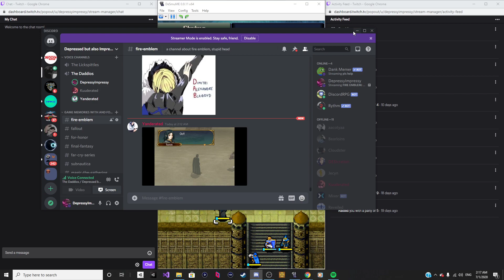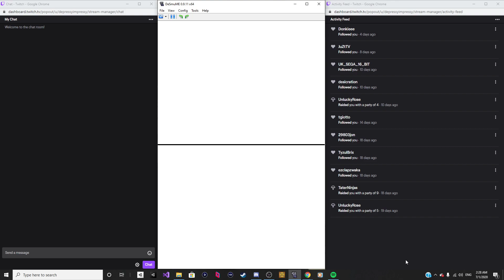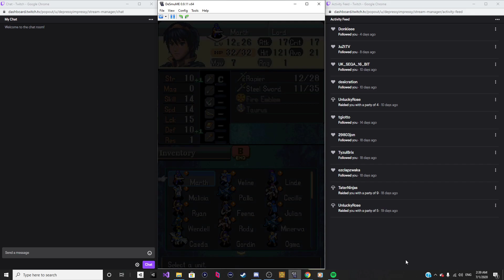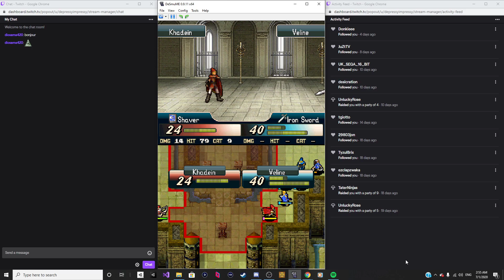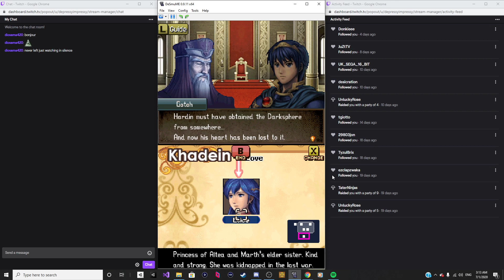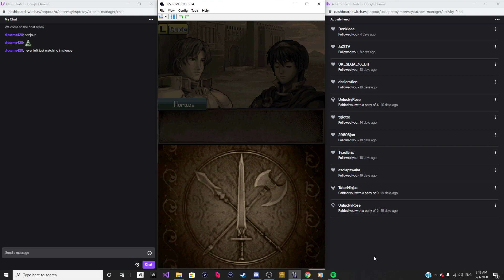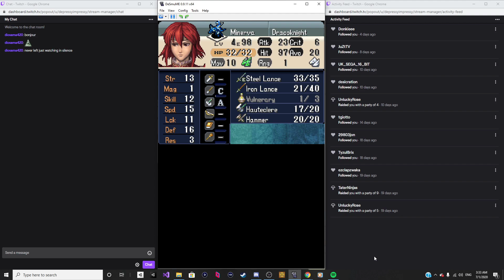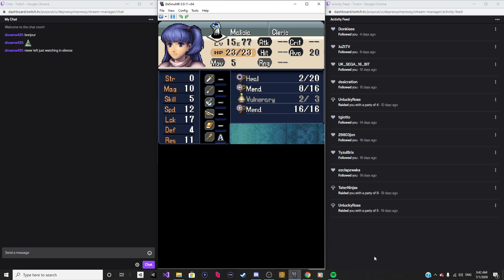FIRE EMBLEM: NEW MYSTERY OF THE EMBLEM // Part 18: Merric and Elrean